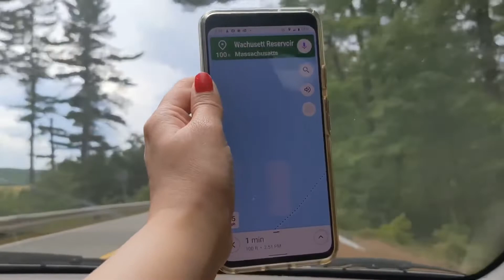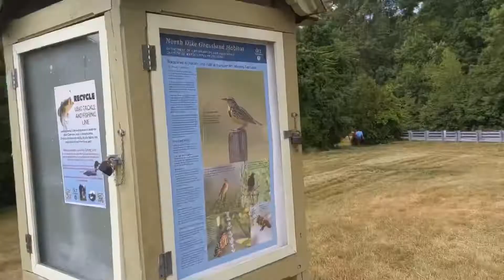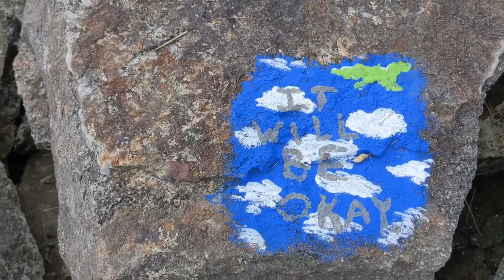Shauk ki koi umar nahi hoti l FunIndians